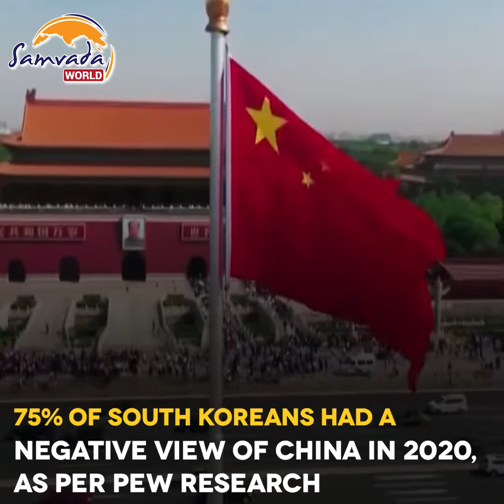Growing Anti-China sentiments in South Korea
Watch | Growing Anti-China sentiments in South Korea